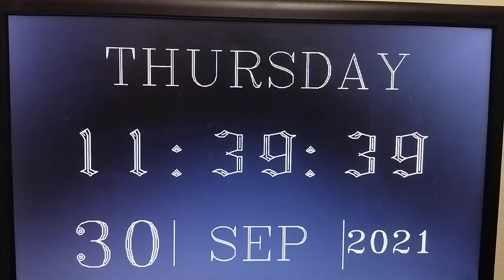Digital Clock using C graphics | Turbo C++ | 50 year clock | Changing Second s